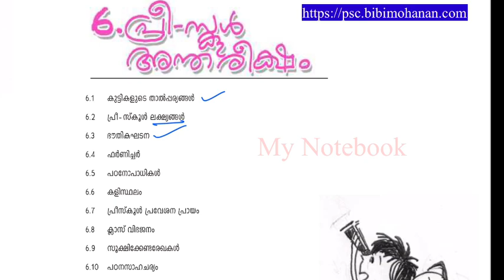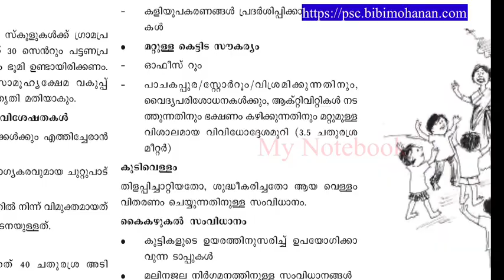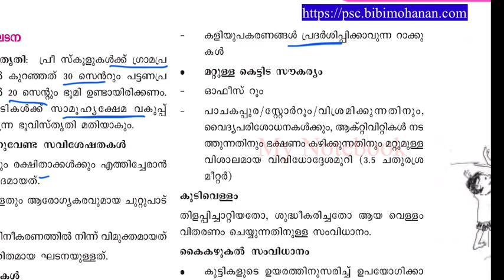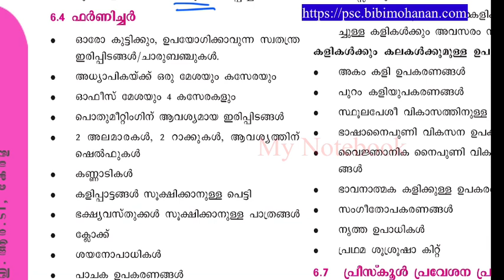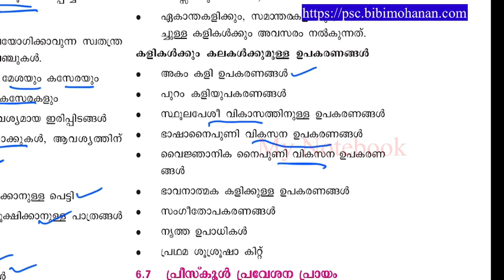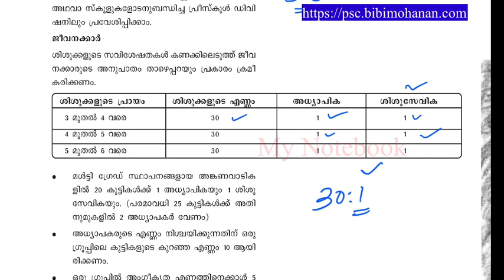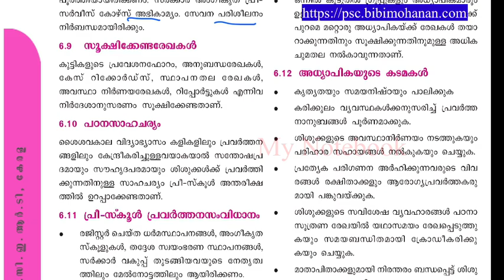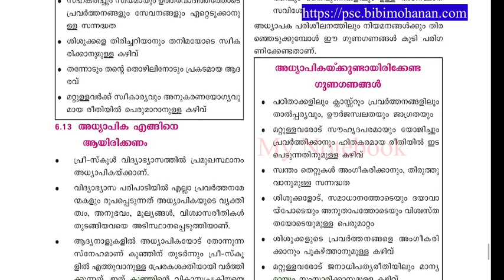Pre School Facilities |Teacher student ratio Anganwadi| ഐ സി ഡി എസ്|ICDS Supervisor|LPSA|UPSA|KTET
Pre School Facilities |Teacher student ratio Anganwadi| ഐ സി സി എസ്|ICDS Supervisor|LPSA|UPSA|KTET

ഗർഭിണികളിലെ ഭാരവർദ്ധനവ്,ദന്ത സംരക്ഷണം|Weight gain during pregnancy|BMI|Dental Care in pregnancy|ICDS

ജനന സമയത്തെ തൂക്കം, വളർച്ചയുടെ ഘട്ടങ്ങൾ|ആദ്യ 1000 ദിനങ്ങൾBirth weight|Body Mass Index |BMI

[video18😍] | ICDS Supervisor Main Exam Preparation|LP Up Assistant |KTET

ചോദ്യങ്ങളും ഉത്തരങ്ങളും 11 ക്ലാസുകൾ
50 Questions ICDS Supervisor Malayalam/LP up Assistant

Pre Primary Education icds supervisor

 പ്രി പ്രൈമറി വിദ്യാഭ്യാസം icds

my notebook
psc bulletin
kas exam preparation in malayalam u

psc preparation
how to start psc preparation at home malayalam
അങ്കണവാടി സേവനങ്ങള്
 അങ്കണവാടി
ഐ.സി.ഡി.എസ്
സംയോജിത ശിശു വികസന സേവന പദ്ധതി

Umbrella ICDS Scheme